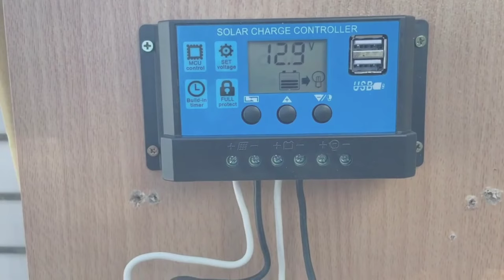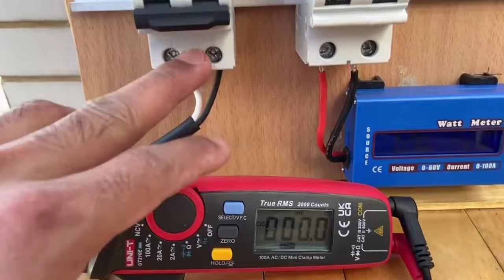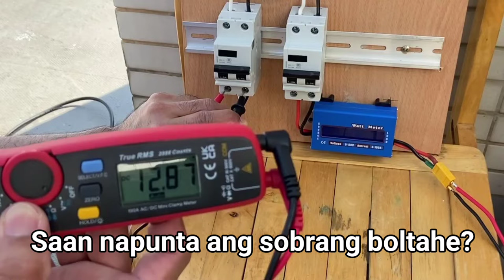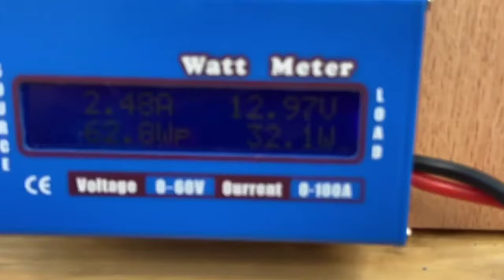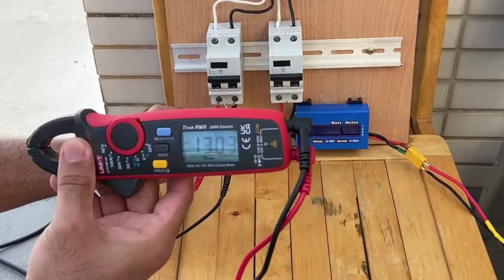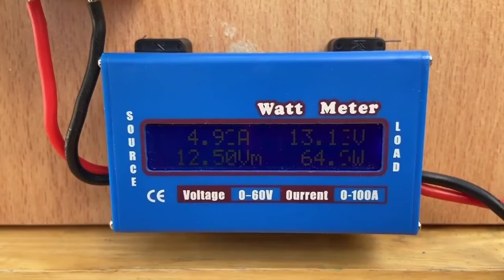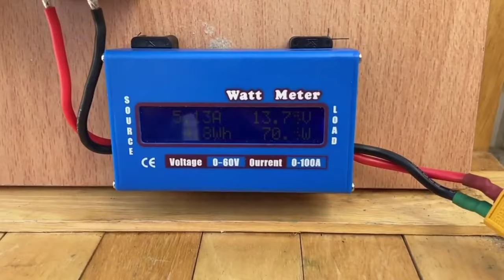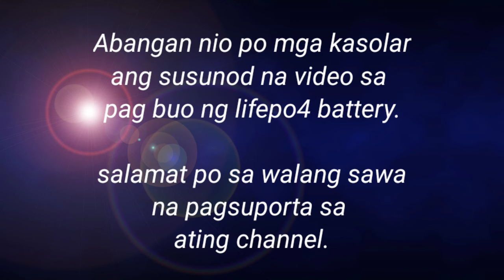PAANO MAG INSTALL NG SOLAR PANEL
2 Klase ng wiring connection sa solar panel.
series and parallel connection.